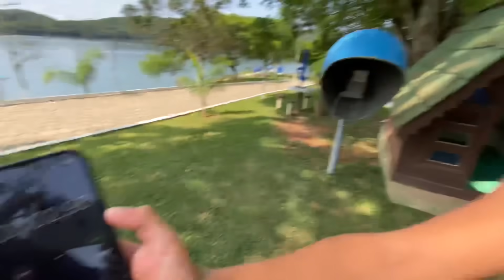SABRINA DESAFIOU ANA MEL, GAÚCHA X BELE E STHE X RAPUNZEL